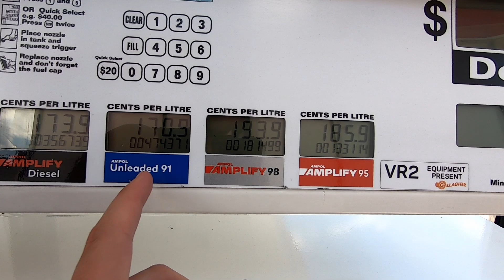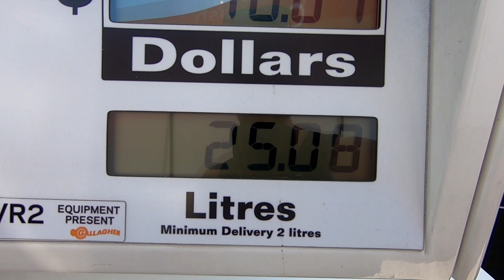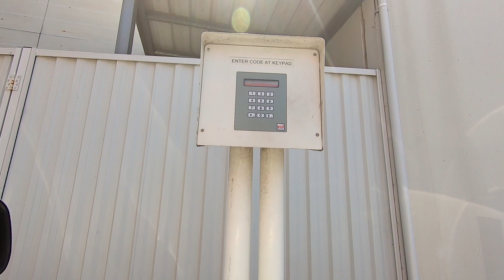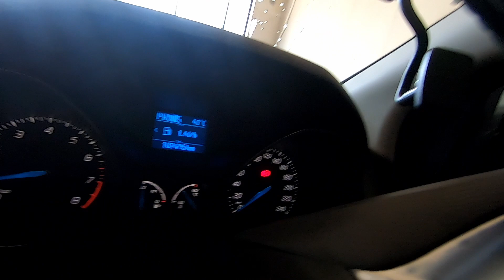ABASTECENDO O CARRO NA AUSTRALIA | COMO FUNCIONA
Mostrei como abestecemos o carro na Australia. Aqui não tem frentista, então o próprio motorista precisa descer e abastecer.